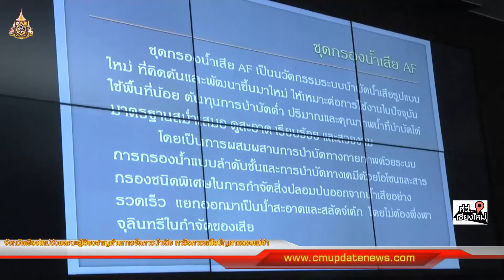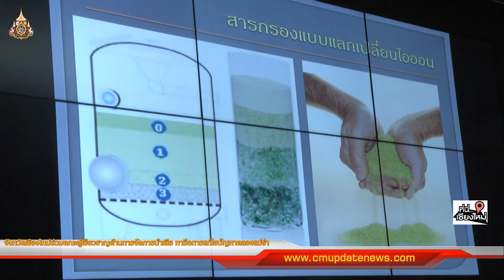จังหวัดเชียงใหม่ร่วมกับคณะผู้เชี่ยวชาญด้านการจัดการน้ำเสีย หารือแก้ไขปัญหาน้ำคลองแม่ข่า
จังหวัดเชียงใหม่ร่วมกับคณะผู้เชี่ยวชาญด้านการจัดการน้ำเสีย หารือแก้ไขปัญหาน้ำคลองแม่ข่า นำนวัตกรรมชุดกรองน้ำในการบำบัดน้ำเสียกลับให้มีคุณภาพ ก่อนปล่อยสู่ลำคลอง
     วันที่ 12 มิ.ย.62 ที่ห้องประชุมปฏิบัติการ ศาลากลางจังหวัดเชียงใหม่ นายศุภชัย เอี่ยมสุวรรณ ผู้ว่าราชการจังหวัดเชียงใหม่ ร่วมประชุมหารือกับคณะผู้เชี่ยวชาญด้านการจัดการน้ำเสีย เพื่อเสนอแนวทางการจัดการน้ำเสียในคลองแม่ข่า จังหวัดเชียงใหม่ โดยมีตัวแทนจากมหาวิทยาลัยเชียงใหม่ เครือข่ายชุมชน เทศบาล เครือข่ายคนรักคลองแม่ข่า และผู้ที่เกี่ยวข้องร่วมประชุม
    คณะผู้เชี่ยวชาญด้านการจัดการน้ำเสียนำโดย รองศาสตราจารย์ ดร. อภิชาต อนุกูลอำไพ ได้นำเสนอนวัตกรรมชุดกรองน้ำเสีย เพื่อจัดการปัญหาน้ำเน่าเสียในคลองแม่ข่า นำมาใช้ร่วมกับวิธีการเดิม ที่อาศัยวิธีการตามภูมิปัญญาชาวบ้าน โดยหลักการทำงานของชุดกรองน้ำเสียนี้ จะบำบัดน้ำเสียทั้งในด้านกายภาพและเคมี ทางด้านกายภาพจะทำให้น้ำมีความใสสะอาดมากขึ้น ส่วนทางด้านเคมี จะใช้โอโซนเพื่อเพิ่มปริมาณออกซิเจนในน้ำ ก่อนที่จะปล่อยลงสู่คลอง จุดเด่นของชุดกรองน้ำนี้ยังสามารถกรองน้ำได้รวดเร็ว ไม่จำเป็นต้องพักน้ำทิ้งไว้ และเป็นระบบอัตโนมัติไม่ที่ต้องใช้แรงงานคนอีกด้วย
    จากการประชุมดังกล่าว จะได้มีการทดลองติดตั้งชุดกรองน้ำเสีย บริเวณสะพานอัษฎาธร ซึ่งเป็นแหล่งตลาดสด และชุมชนที่มีคุณภาพน้ำแย่ที่สุด และเป็นจุดที่มีการปล่อยน้ำเสียลงในคลองแม่ข่ามากที่สุด เพื่อทดสอบการทำงานและติดตามผลที่ได้เป็นระยะเวลา 1 เดือน หากนวัตกรรมชุดกรองน้ำดังกล่าว สามารถช่วยบำบัดน้ำเสียในคลองแม่ข่าได้อย่างมีประสิทธิภาพ จะได้นำมาพิจารณาและดำเนินการตามแผนในการพัฒนาคลองแม่ข่า เพื่อให้คลองแม่ข่ากลับมาใสสะอาดอย่างยั่งยืนต่อไป
นายศราวุธ เจิมจันทร์ ..ภาพ/ข่าว สำนักงานประชาสัมพันธ์จังหวัดเชียงใหม่
กมล เครือนิล ทีมข่าว "ที่นี่. เชียงใหม่" สำนักข่าว เชียงใหม่อัปเดตนิวส์ รายงาน